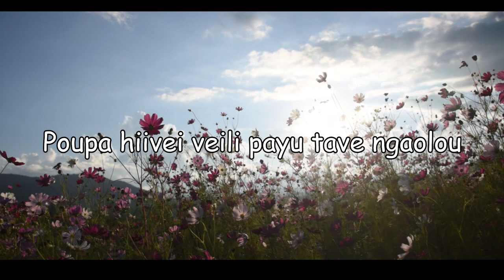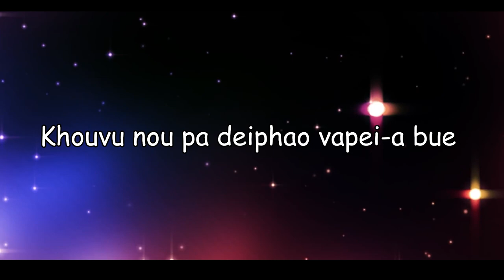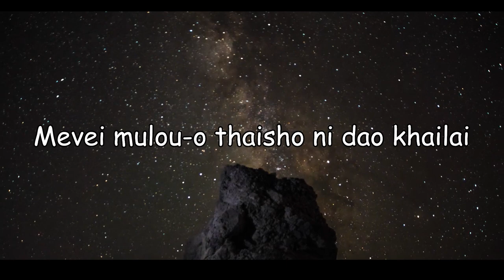YAIVEIYU DEIPHAO | SEBASTIAN NGADE | LYRICS VIDEO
ARRANGE BY: Sanii Mark
PROCESSED AT : HIGHLAND MEDIA